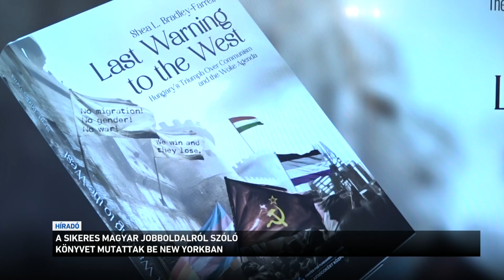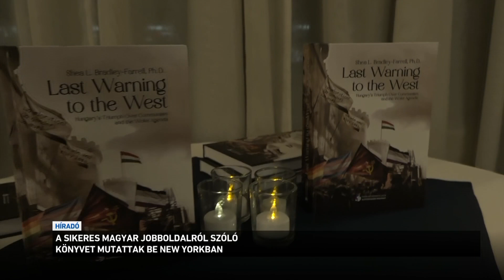A sikeres magyar baloldalról szóló könyvet mutattak be New Yorkban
Magyarországról szóló politikai elemző könyvet mutattak be New Yorkban az amerikai szerző, Shea Bradley-Farrell részvételével. Az Alapjogokért Központ gondozásában megjelent kötet megírását a szerző több hónapos magyarországi kutatása előzte meg. Az utolsó figyelmeztetés a nyugatnak című könyv célja. hogy az amerikaiakkal is megismertesse a mai magyar jobboldal sikereit.